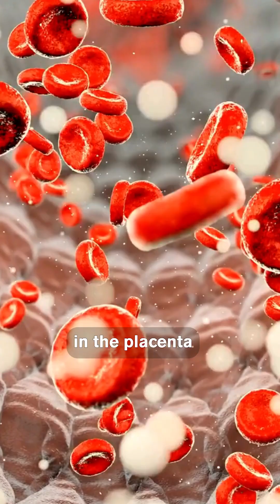Impacts of Microplastic Ingestion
What are the impacts of microplastic ingestion? In this video, Lydia Jefferson, a PhD student at Boston University, explains how microplastics can affect many organisms, from birds to humans. Microplastics are tiny plastic particles produced by the plastic products that we use, which then accumulate in our bodies. They can cross the blood barrier in the placenta, and affect how babies grow. You can cut down on the amount of microplastics you put into the environment by making a concerted effort to use fewer plastic products, including by using a reusable water bottle instead of a plastic one. Learn more about how you can take action to fight climate change